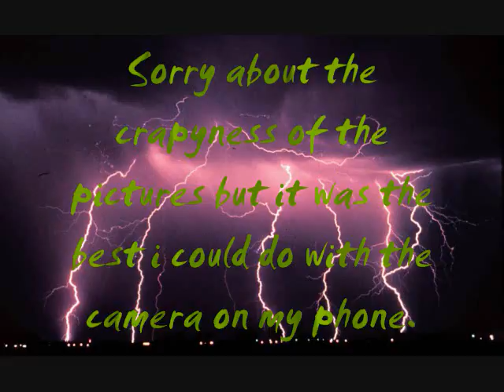the veer union